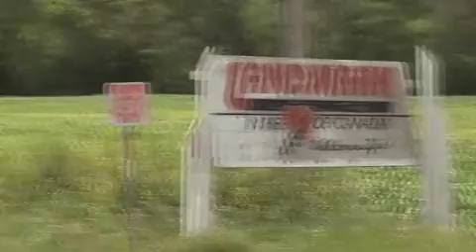McDonald's Burger Debate Pre Flight Video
This teaser video was designed to create HIPE around McDonald's Big Debate!! Which is a more Popular Burger in Canada? The Big Mac or Quarter Pounder with Cheese...